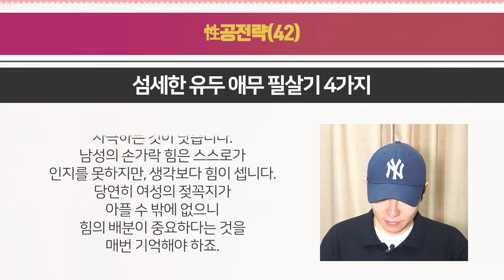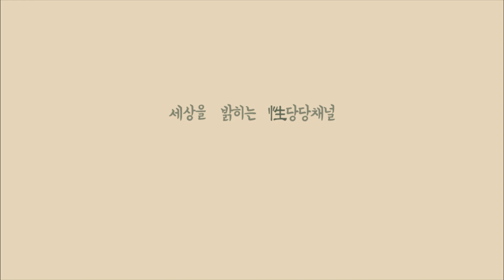섬세한 유두 애무 필살기 4가지! [性공전략 42편]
섬세하게 유두를 애무하는 법 4가지를 이야기합니다

[타오러브] 유튜브 방송 출연자 모집
수性제가치국평천하!
21세기 지구촌 성문화의 혁명을 위해, 아래 방송 코너에 출
연하실 분을 모집합니다!

1. 성당당토크쇼: 본인만의 성문화 및 성체험담을 숨김 없
이 이야기하는 분이라면 누구나 참여 가능!
2. 대한민국 성생활리포트: 자신의 성라이프에 대한 편안하
고 솔직한 대화(사전 질문지 제공)
3. 에너지오르가즘 체험담: 기역도나 은방울 등 성수련을
통한 변화체험 나누기
-참여자 전원에게 소정의 출연료 및 타오러브 상품 증정

성문화와 4브레인 생활수행 혁명을 위한 타오월드 후원계좌:
국민은행(예금주 이영주) 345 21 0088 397